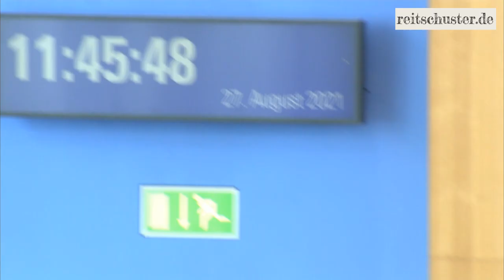Eine Regierung sieht rot – 3G jetzt bald auch bei der Bundesbahn? BPK vom 27.8.21 in voller Länge.